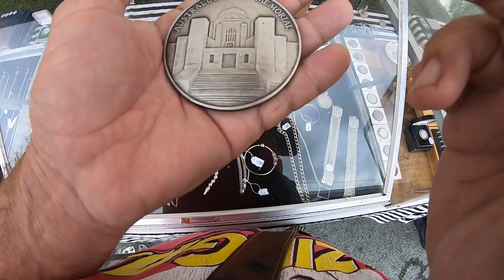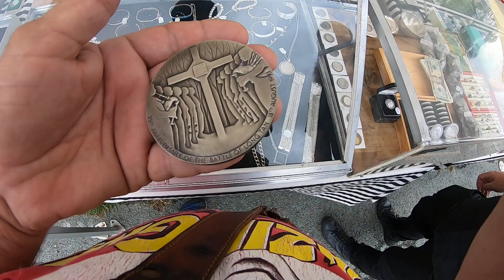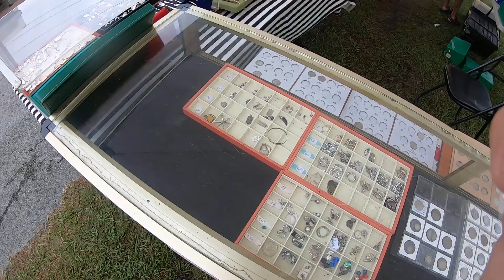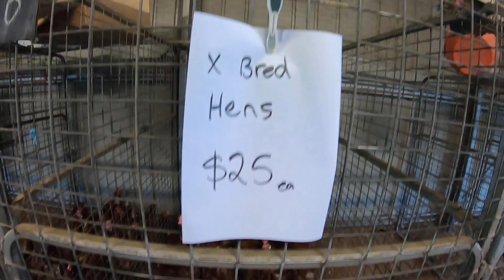NO 5 FARMERS MARKET FLEA MARKET CHADS GOLD & SILVER AND FRUIT AND VEG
LAST ONE FOR THE MORNING SORRY NO GARAGE SALES THIS WEEK  I WAS NOT CAPABLE OF DRIVING AFTER MY FRIDAY NIGHT WO IS ME BS